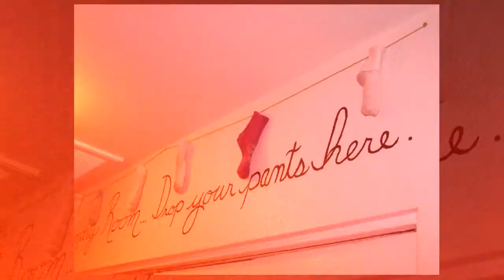GW Graham Creations